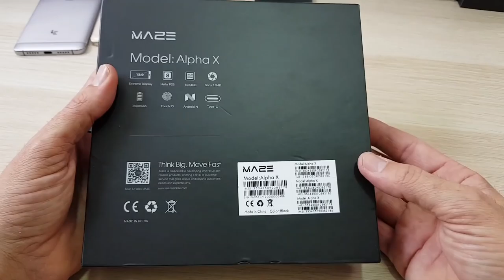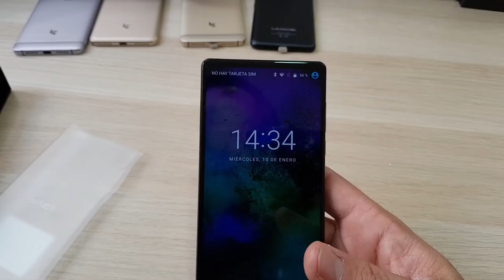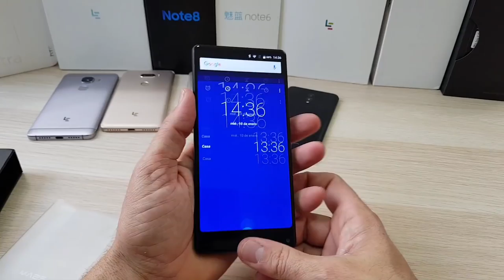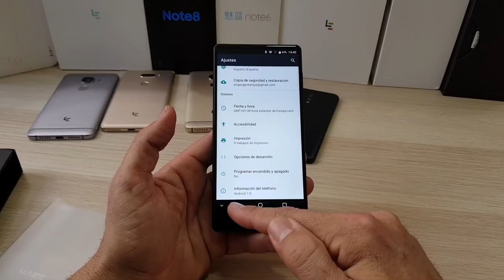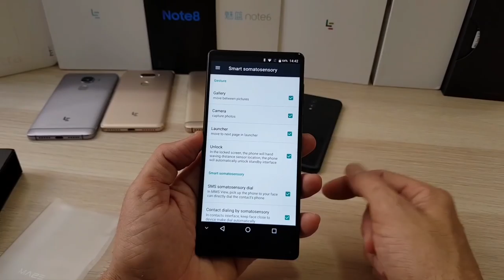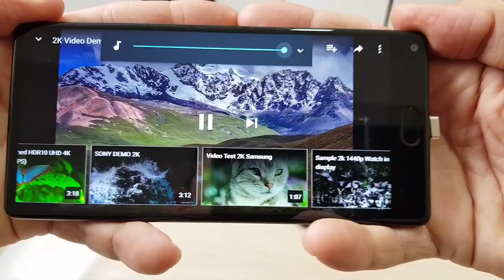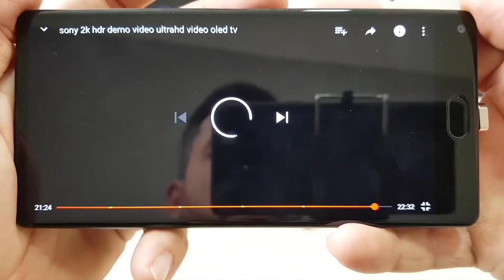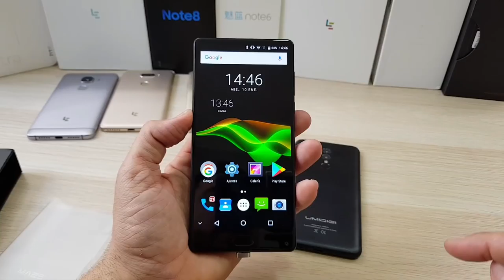Maze Alpha X con el link de compra más económico